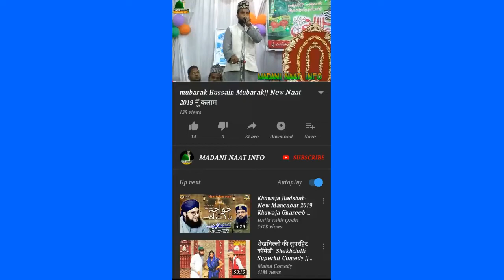या रसूल अल्लाह 🎤Saeed Akhter jokhanpuri New Naat /HD दानदूपुर। इलाहाबाद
Saeed akhater jokhanpuri New Naat

साईद अख्तर जोखनपुरी नात शरीफ

New Naat Saeed akhater jokhanpuri

Madani Naat
Saeed Akhter jokhanpuri
Saeed Akhter jokhanpuri New Naat Sharif